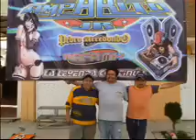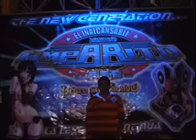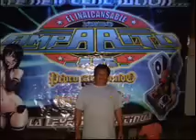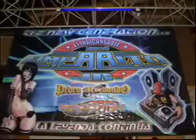sonido amparito jr con grupo mijez cancion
estas canciones no las dedico nuestro amigo de grupo mijez para sonido amparito jr
link de facebook paguina oficial denle like ayudenor a conseguir muchos likes

mira carnal este es mi face ) y este es el de victor almeida ) saludos y gracias por apoyar a amparito jr